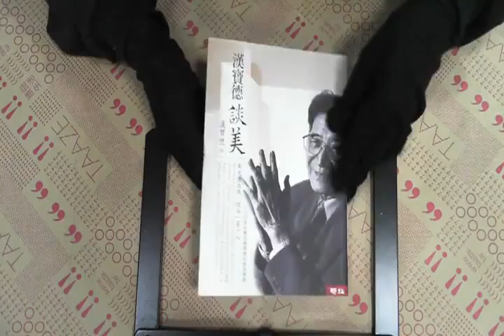TAAZE｜漢寶德談美 二手書書況 9789570827033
TAAZE｜讀冊生活網路書店「漢寶德談美」，找二手書請至